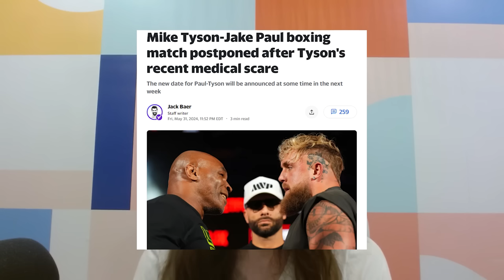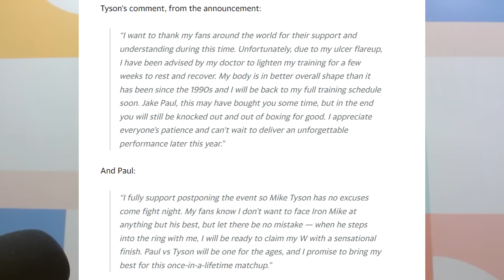Jake Paul vs Mike Tyson is Horrible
This is the greatest bad boxing matchup of All Time